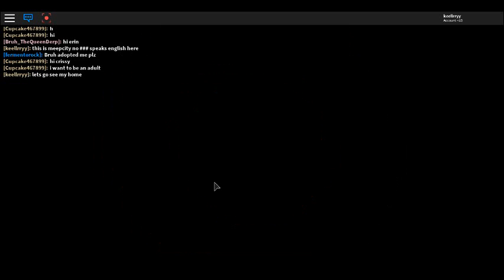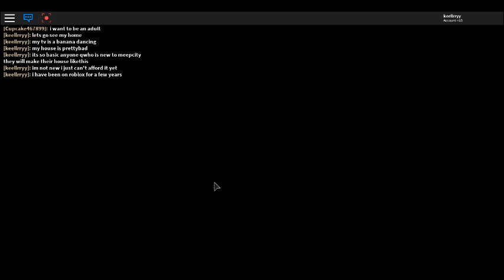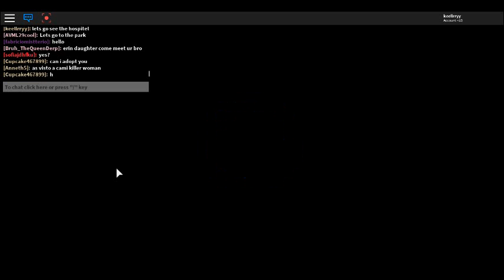Roblox meepcity Part 1 (old)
the video got separated into two sorry my laptop hates me